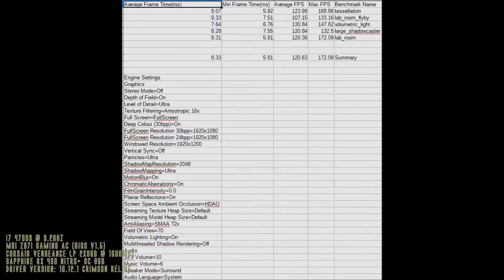BENCHMARK: Alien Isolation – Sapphire RX 480 Nitro+ OC 8GB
Alien Isolation, developed by Creative Assembly (UK)

Max settings.

Music: 'End Credits' from Alien³ Original Extended Soundtrack, composed by Elliot Goldenthal.